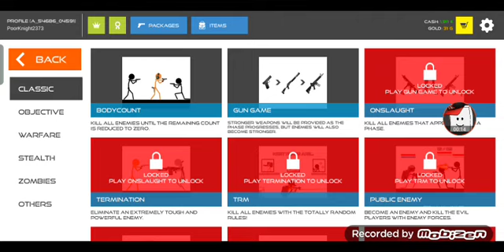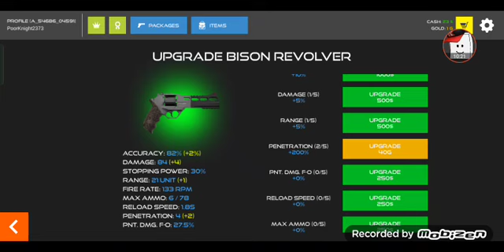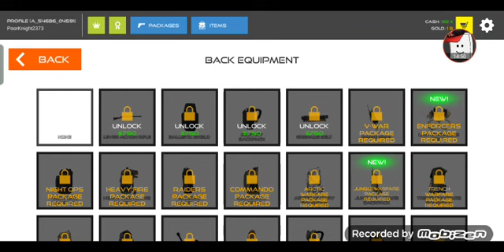stick warfare blood strike Part 2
stick figure indeed